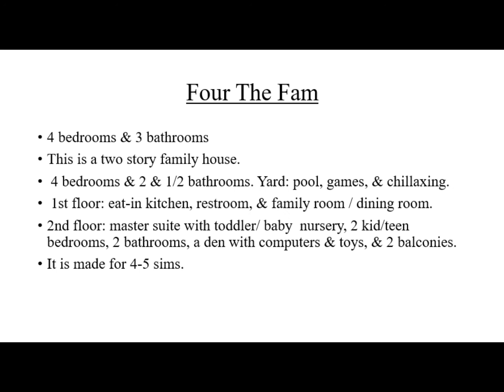Architecture & Design: Four The Fam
A house that I built on The Sims 4. It is available for download from the online player gallery.